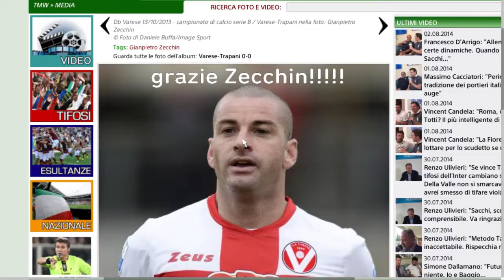fifa 14|carriera| #3 top 5 gol della settimana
ciao ragazzi ed ecco la nuova top 5 dei gol piu belli della settimana!!!